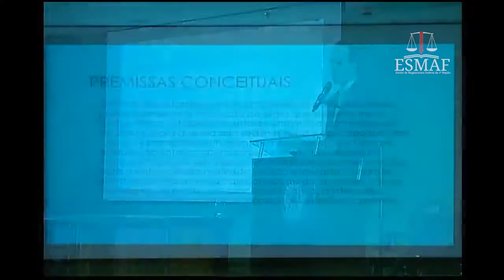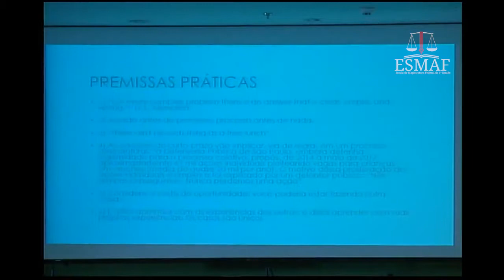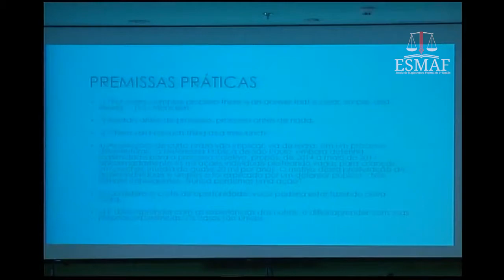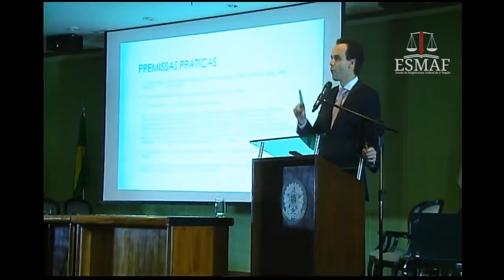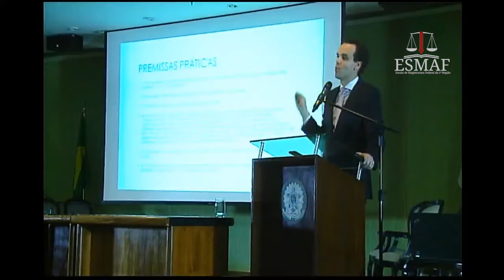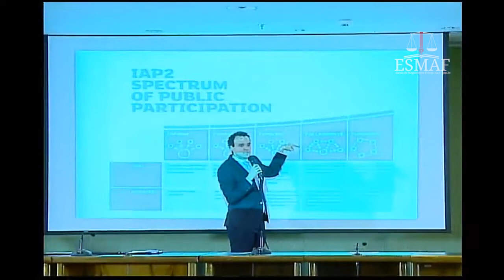1º Fórum Jurídico – Esmaf – Professor Edilson Vitorelli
Devido processo legal coletivo e litígios estruturais